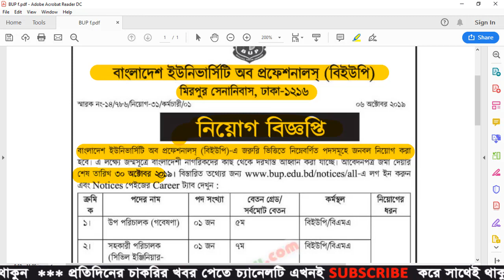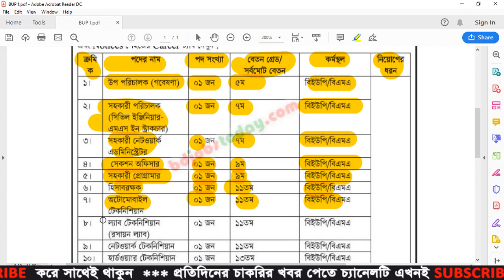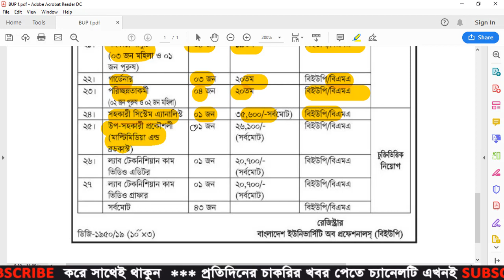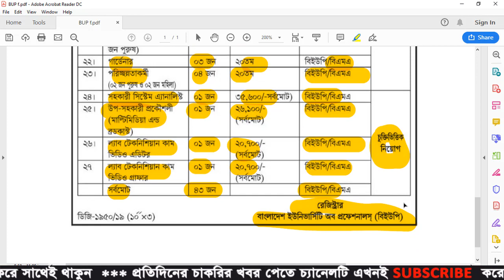Bangladesh University of Professionals Job Circular 2019 | BUP Job Circular 2019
Bangladesh University of Professionals (BUP) job circular has been published by the authority. It’s a huge chance to get a job to unemployed people. Bangladesh University of Professionals (BUP) is the most popular university in our country. many students want to admit in Bangladesh University of Professionals (BUP). But a number of students cannot get the chance to the Bangladesh University of Professionals (BUP).